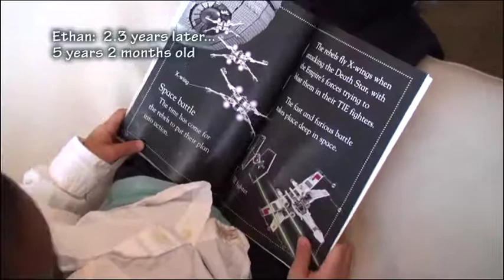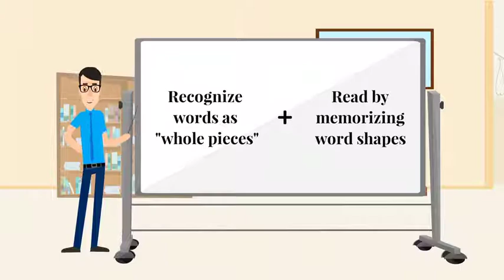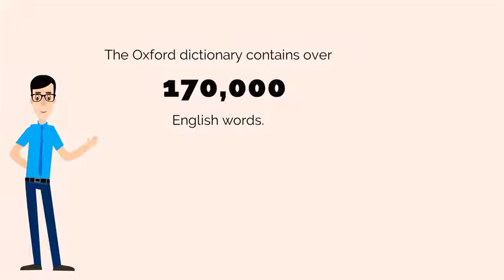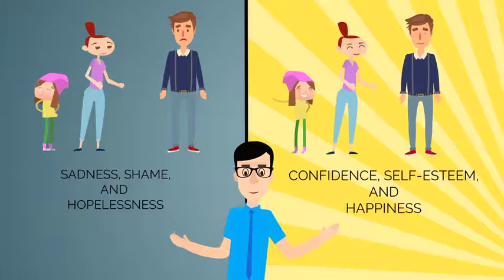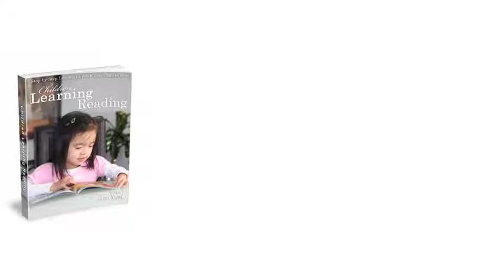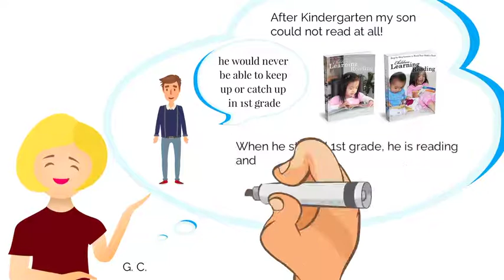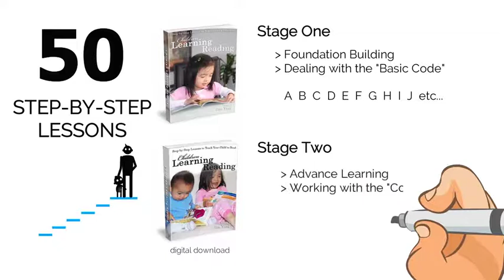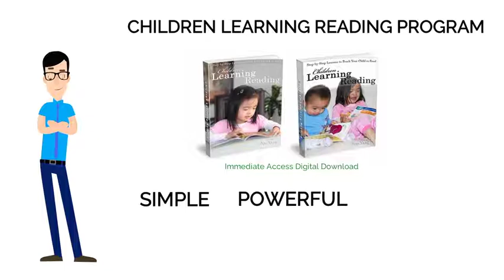How To Teach Your Child to Read And SPELL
Children Learning Reading Program is a step-by-step program that helps parents to easily teach their children to read. Nursery rhymes and stories.